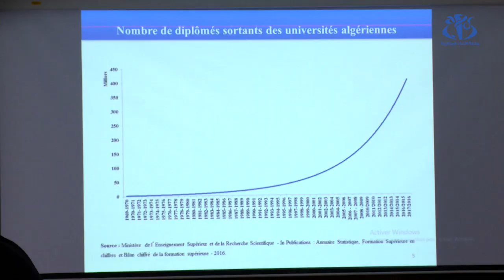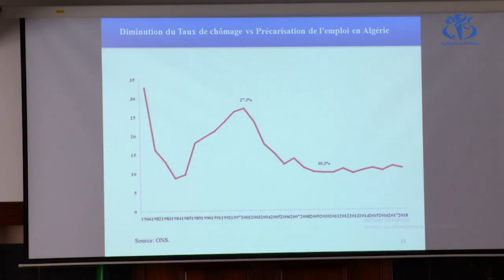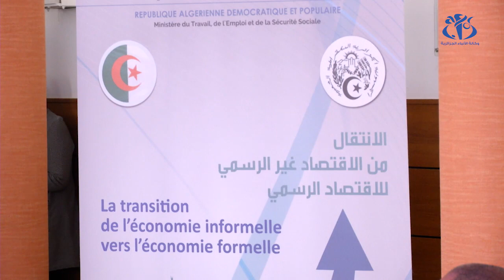كيف ننتقل من الإقتصادي الموازي إلى الإقتصاد الرسمي؟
الجزائر (وأج) - أكد وزير العمل والتشغيل والضمان الاجتماعي ,حسن تيجاني هدام, عزم السلطات العمومية على مواصلة وتعزيز التشاور مع مختلف الفاعلين قصد مباشرة تفكير معمق حول الاقتصاد غير الرسمي واليات انتقاله الى الاقتصاد الرسمي.